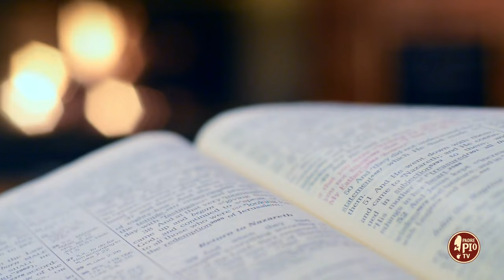Padre Pio e le comunioni sacrileghe dei sacerdoti (Dritto al Cuore 13 Ottobre 2024)